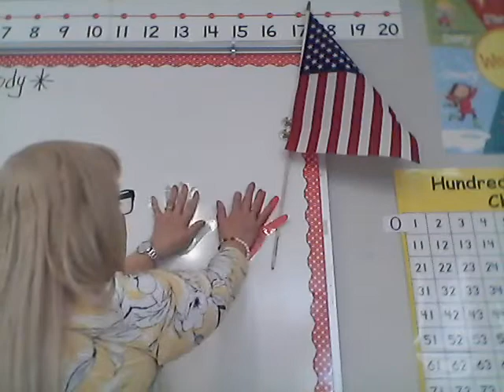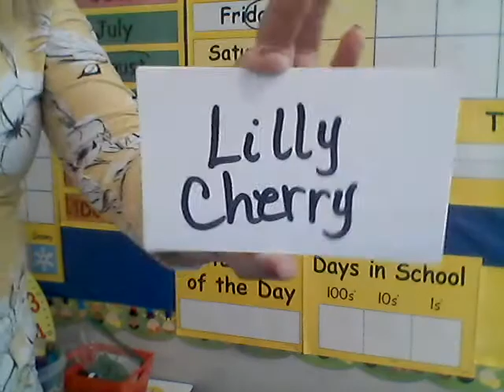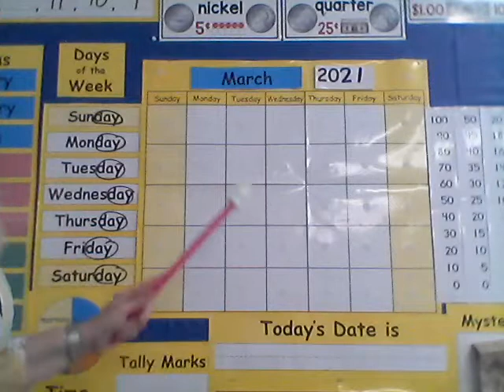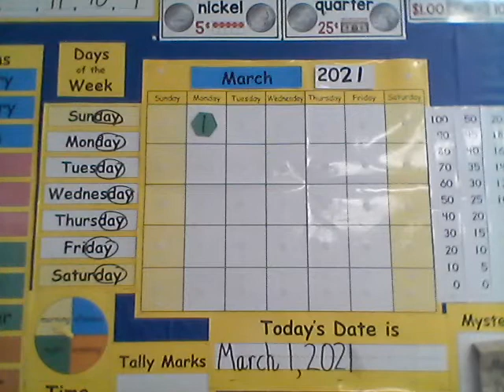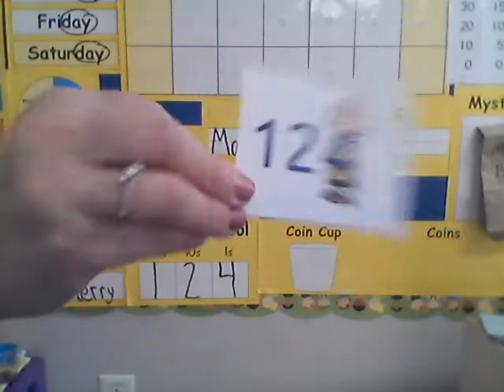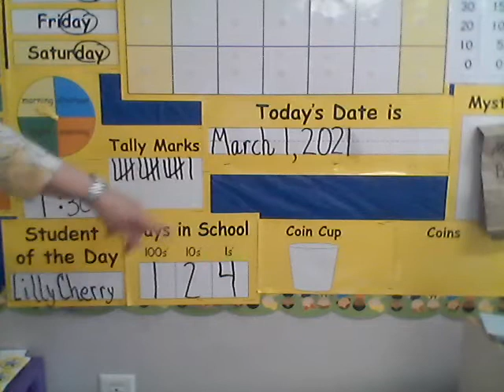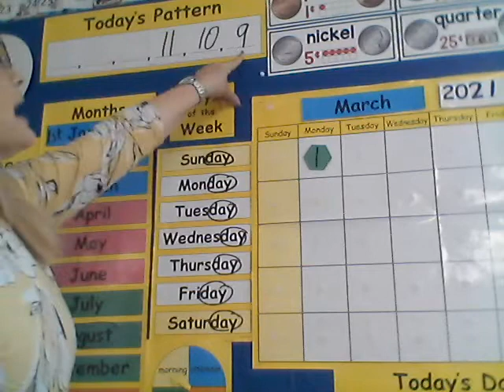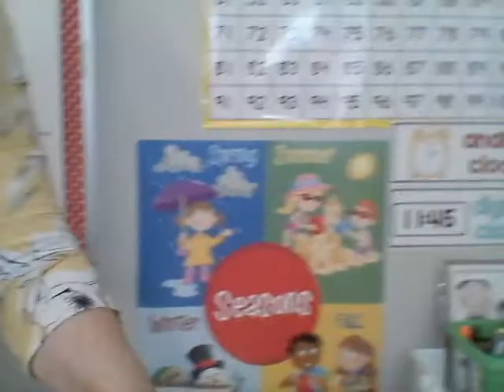Morning Meeting 92